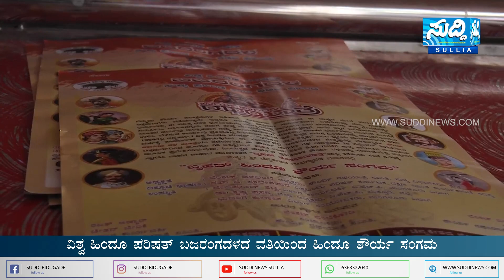ಸುಳ್ಯಕ್ಕೆ ಆಗಮಿಸಿದ ಶೌರ್ಯ ಜಾಗರಣ ರಥಯಾತ್ರೆ ವಿಶ್ವ ಹಿಂದೂ ಪರಿಷತ್ ಬಜರಂಗದಳದ ವತಿಯಿಂದ ಹಿಂದೂ ಶೌರ್ಯ ಸಂಗಮ .